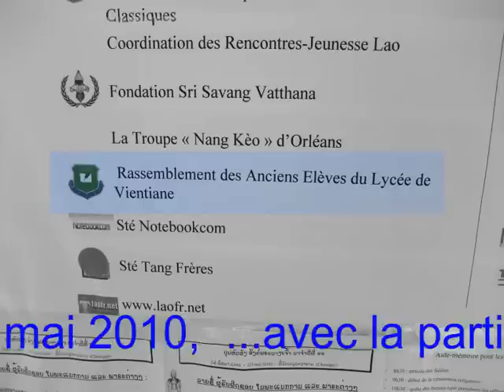Song_Phrabang_2010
Song Phra Bang 23 mai 2010